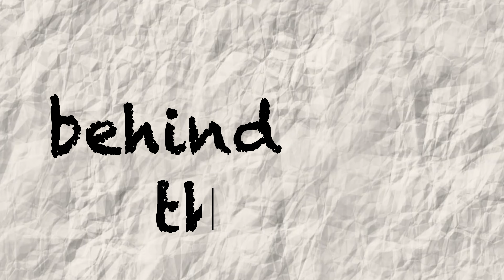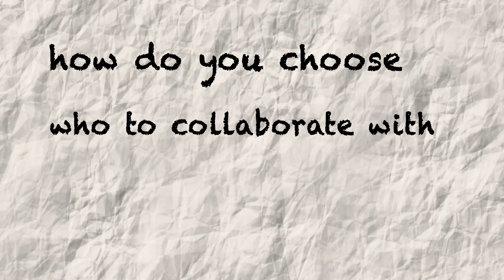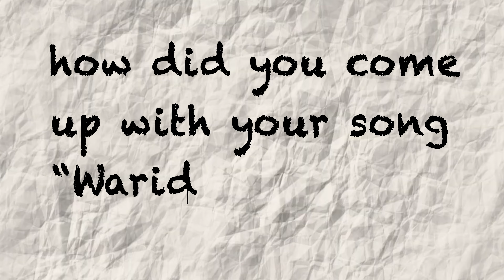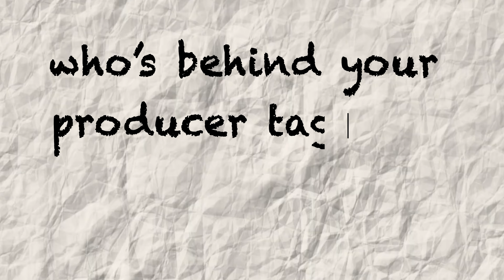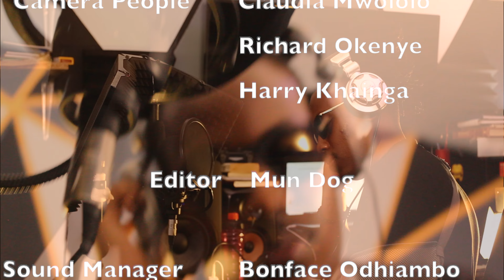Bars Episode 004 Ft HR the Messenger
Kenyan Rap Icon HR the Messenger Breaks Down Bars & Beats on BARS by Ngori Media

Don't miss this episode of BARS by Ngori Media featuring Kenyan hip-hop legend HR the Messenger!  HR isn't just dropping rhymes - he's giving you an exclusive look into his creative process, the Kenyan hip-hop scene, and how he crafts beats for superstars like Wakadinali.

About BARS

BARS by Ngori Media is your go-to show for experiential hip-hop: Experience the power of rap, word for word, bar for bar.

This episode, was filmed at Philosophy Records.

A huge shoutout to our incredible on-set crew
Camera People - Claudia Mwololo
                                Richard Okenye
                                 Harry Khainga

Sound Manager - Bonface Odhiambo

Connect with Ngori Media

Follow Ngori Media